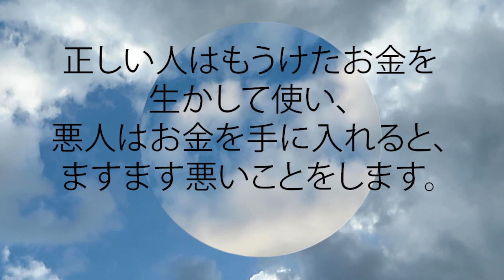箴言 10:16 正しい人はもうけたお金を生かして使い、悪人はお金を手に入れると、ますます悪いことをします。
正しい人はもうけたお金を生かして使い、
  悪人はお金を手に入れると、ますます悪いことをします。